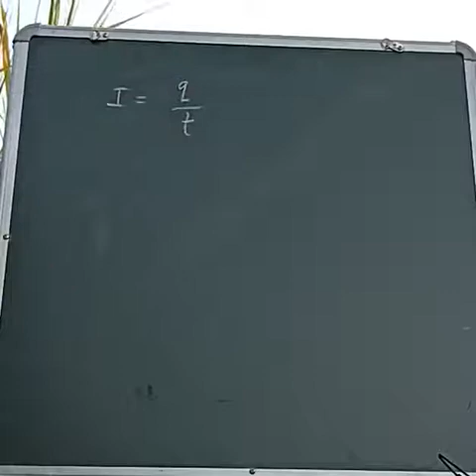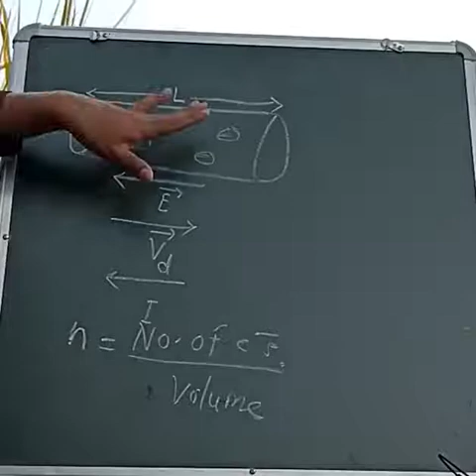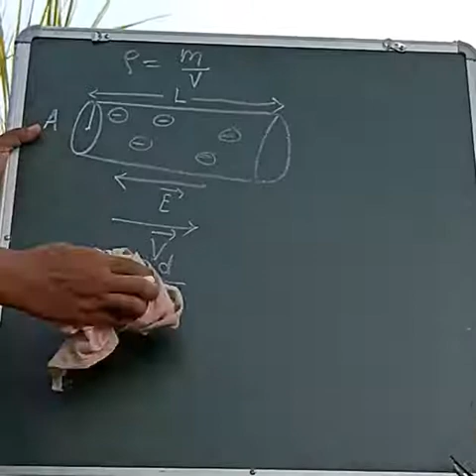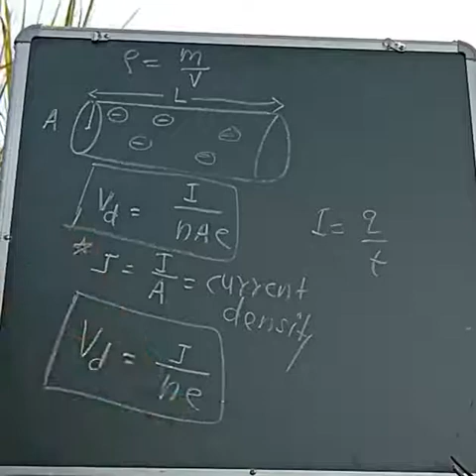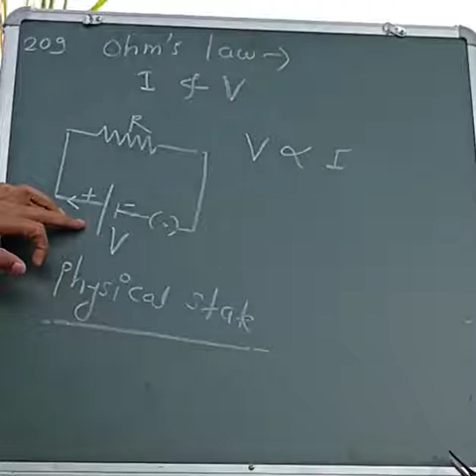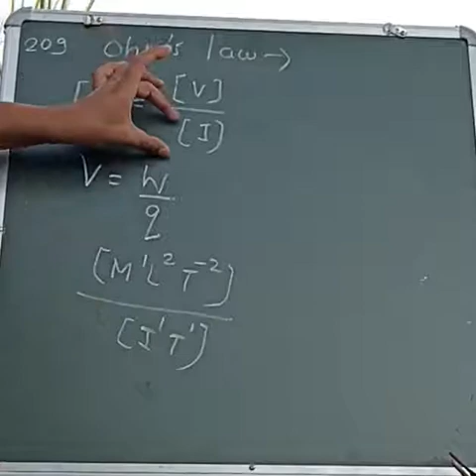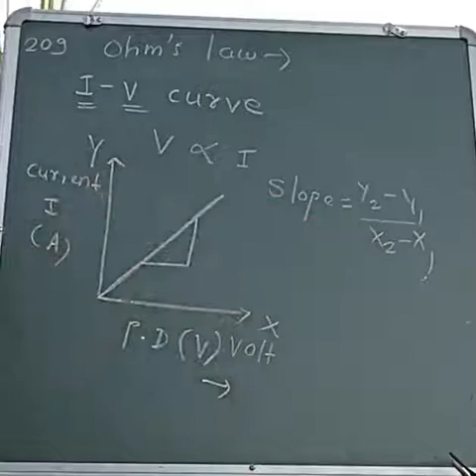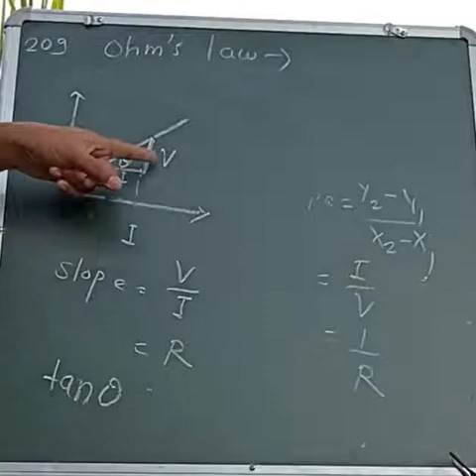11th Physics section 02 lecture no.02 Electric current through conductors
Ohm's law